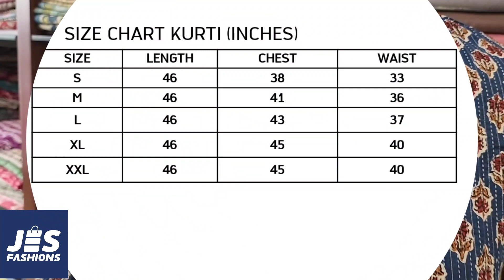Ajrak -Daily wear Kurtha collections |Ready to wear |Jes Fashions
Jes Fashions's Latest collections 2022 | Ready to wear Ajrak  Kurtis

All the new trends in fashion outlet! Here at Jes Fashions.

Jes Fashions is a brand under Jes Global. Here we bring in all the latest trends, comfortable outfits, festive wear all at reasonable wear. We provide quality service to all our costumers.
We have two shops one called Jesmart at Mulanthuruthy and the other called Jes Fit in International City, Dubai.